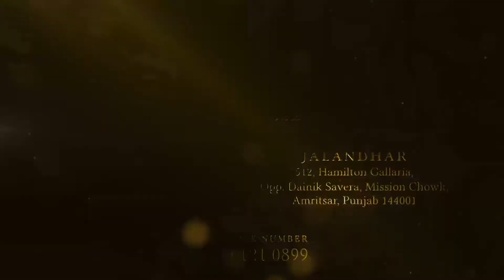जहरीली शराब से और कितनी मौते होंगी ? बी जे पी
जहरीली शराब पीने से पंजाब में हुई है 117 से ज्यादा मौतों के बाद आज बीजेपी  ऐसी मोर्चा के राजकुमार अटवाल और डॉक्टर राम चावला द्वारा कैप्टन व कांग्रेस सरकार का पुतला फूंका गया और कांग्रेसी सरकार के खिलाफ जमकर रोष प्रदर्शन किया गया बात करते हुए राजकुमार अटवाल द्वारा कहा गया कि पिछले देनी जहरीली शराब जो कि कांग्रेसियों के चहेतों ने बनाई जिसको पीने से पंजाब के 3 जिले मैं मौत का तांडव हुआ और 117 से ज्यादा जाने गई  पंजाब सरकार ने इस पर कोई रोक नहीं लगाई